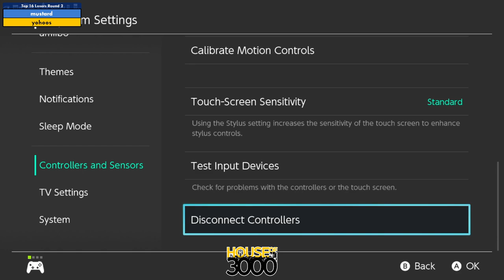Xeno340 Top 16 Losers Round 2 mustard vs yohoos